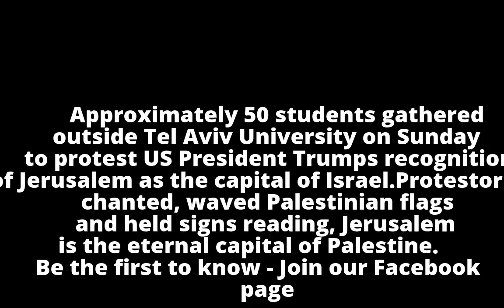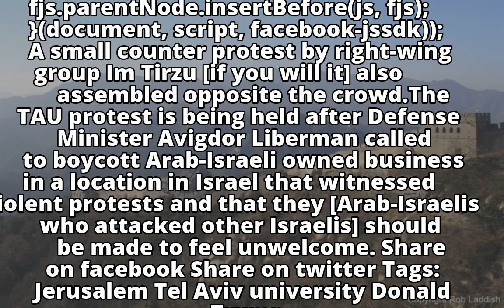Pro-Palestinian demonstration at Tel Aviv University over US decision